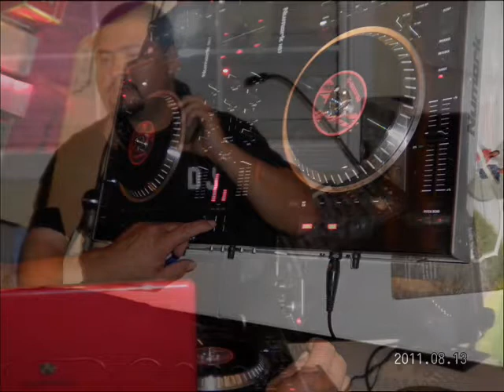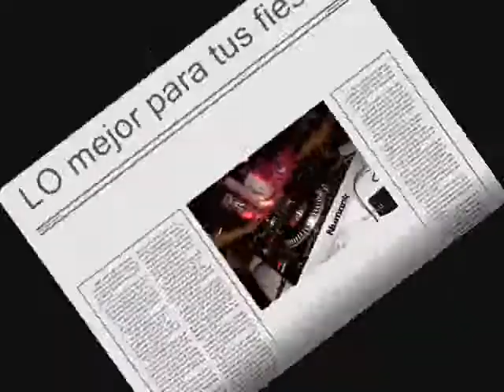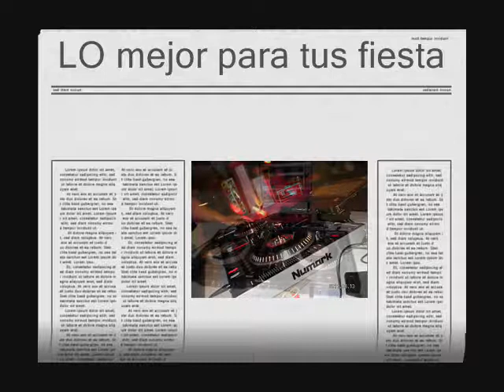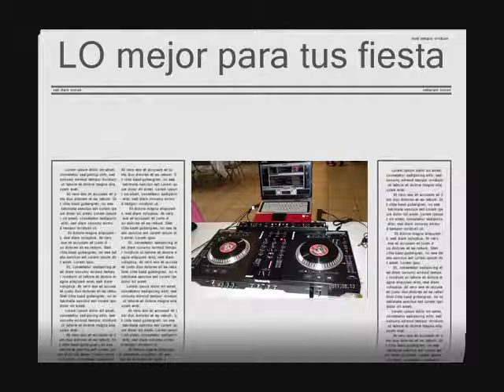DJ Guero Ambris...cumbia suabe,,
Lucerito, la rumba yemaya, Danza del olimpic, la kumbia karbonera... RE-MIX
cumbias para bailar...con DJ Ambris